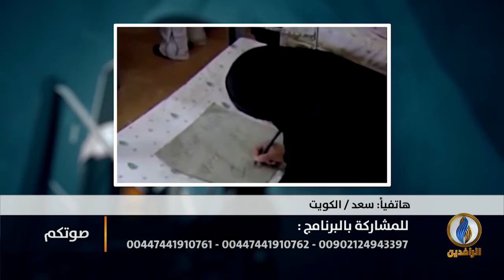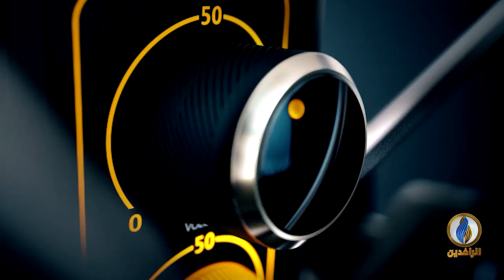صوتكم | حال المرأة العراقية في عراق ما بعد الاحتلال